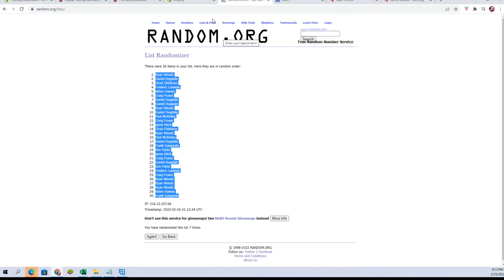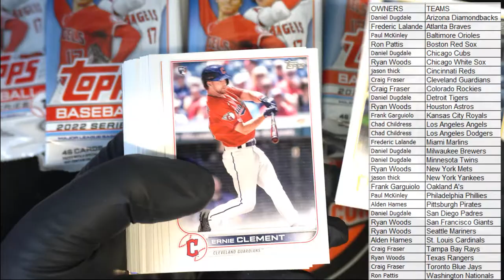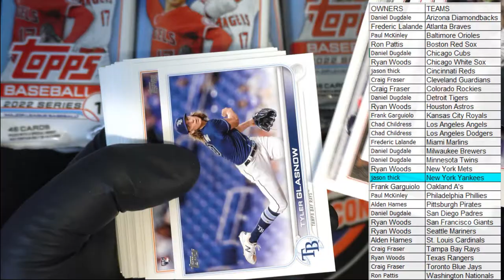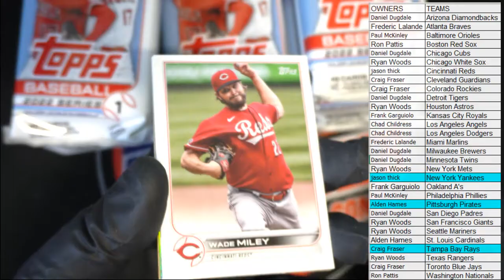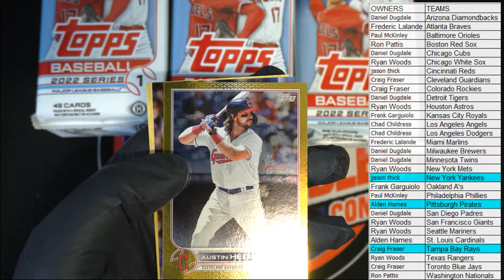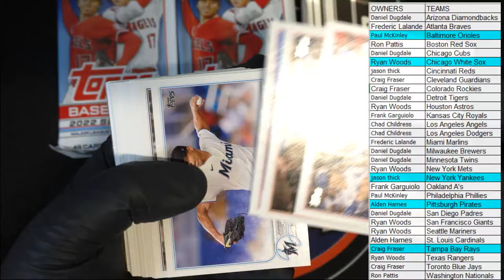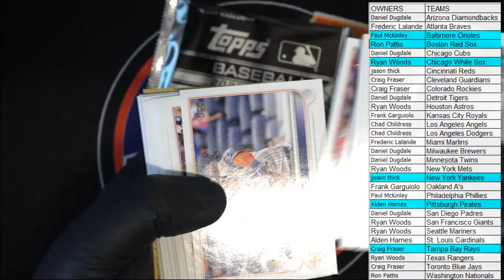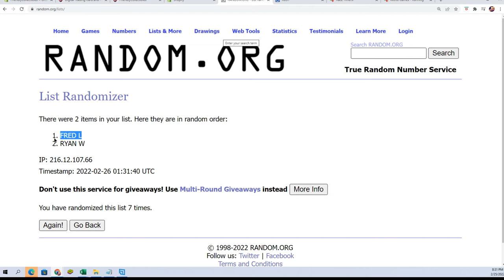2022 Topps Series 1 Baseball JUMBO ID 22TOPPSJUMB174